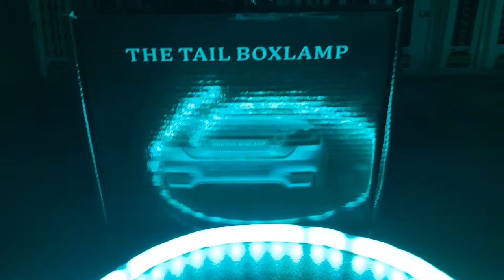Knight Rider Trunk Multi Function DRL